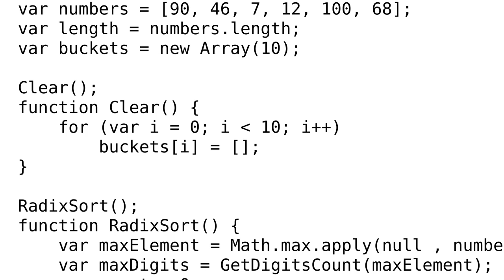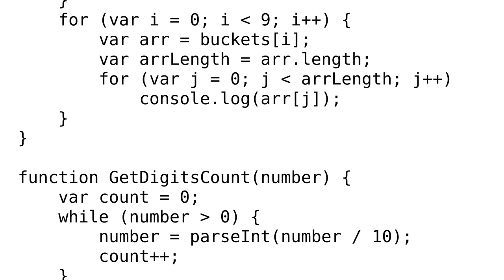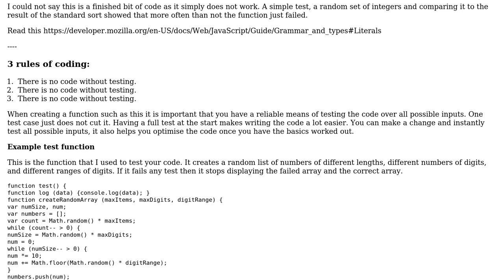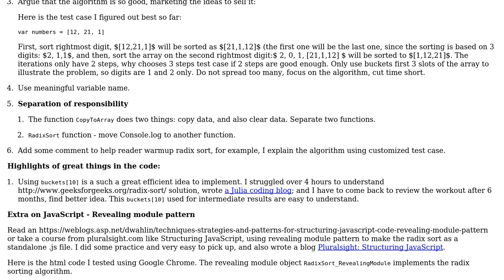Code Review: Implementing RadixSort using JavaScript (2 Solutions!!)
Code Review: Implementing RadixSort using JavaScript

With thanks & praise to God, and with thanks to the many people who have made this project possible! | Content (except music & images) licensed under CC BY-SA | Music | Images & others | With thanks to user wOxxOm user Jianmin Chen user Jamal user Geeky user Blindman67 and the Stack Exchange Network Trademarks are property of their respective owners. You are responsible for your own actions.